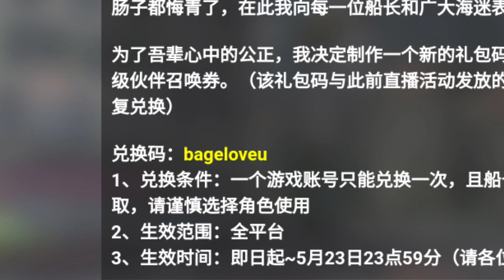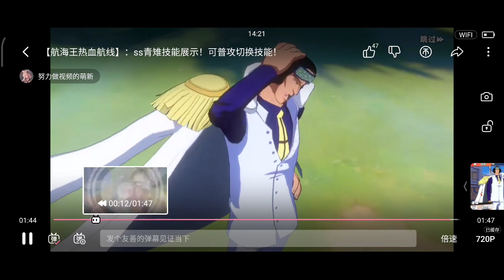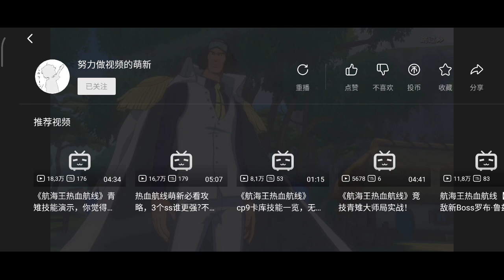Aokiji Kapan Rilis ? Layak Untuk Di Gacha ? - One Piece Fighting Path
di video kali ini saya bakal bahas tentang karakter aokiji di game one piece fighting path dan saya bakal share kode reedem minggu ini. Agar kalian paham tonton video ini sampai selesai.